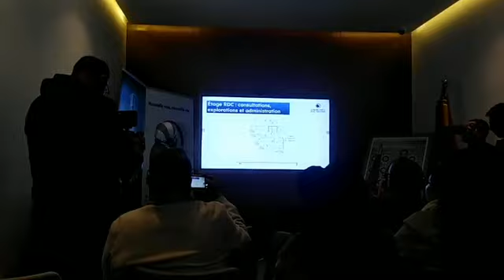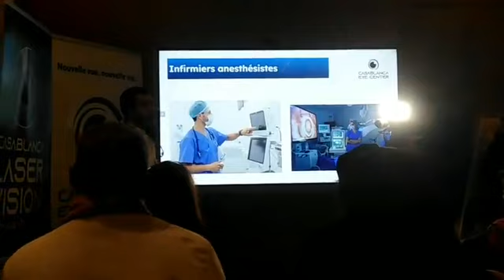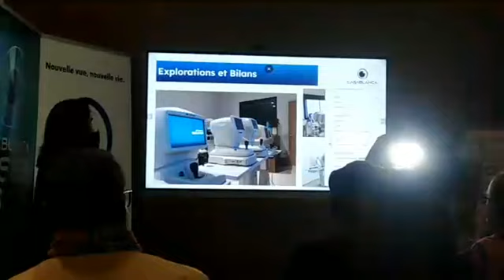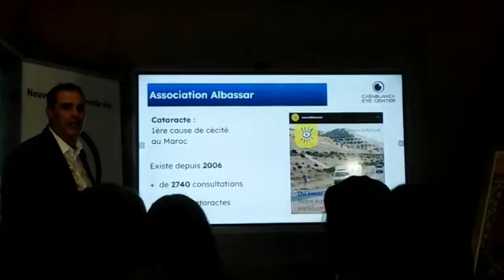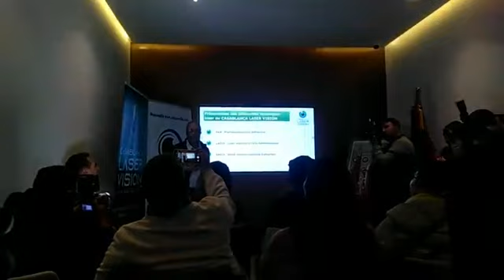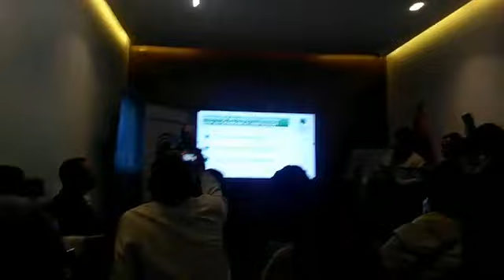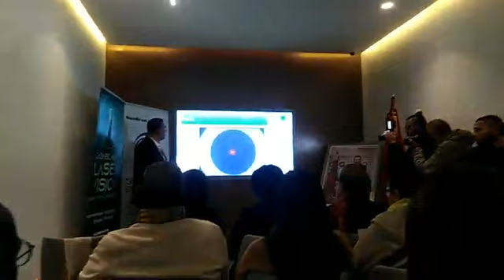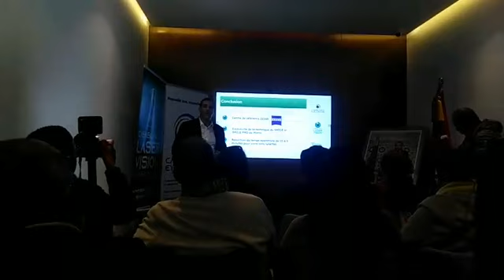لأول مرة..أجيو تتعرفو على آخر التقنيات المتطورة لجراحة العيون..تابعوا الندوة الصحفية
مباشرة من البيضاء:لأول مرة..أجيو تتعرفو على آخر التقنيات المتطورة لجراحة العيون..تابعوا الندوة الصحفية